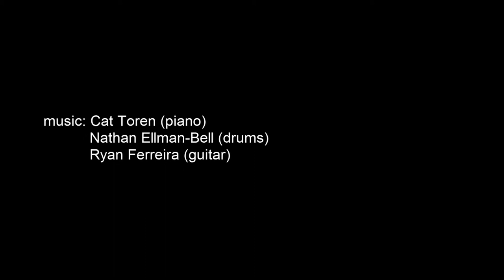Inside the Sun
Cat's first piece of the day was her composition "Inside the Sun". The second take was her favorite - it's

With Nathan Ellman-Bell (drums) and Ryan Ferreira (guitar).
See photos from the sessions, and more: bigwrenchsessions.tumblr.com